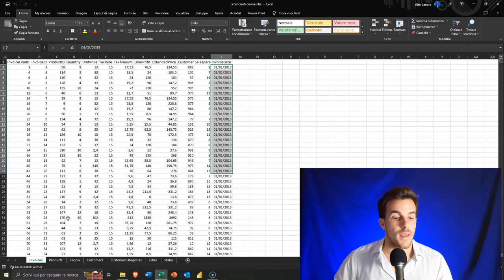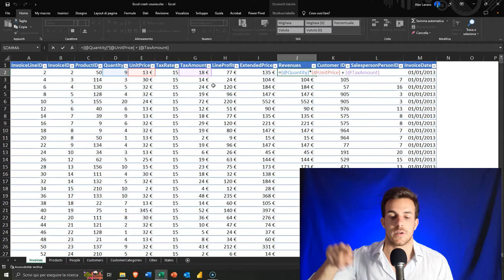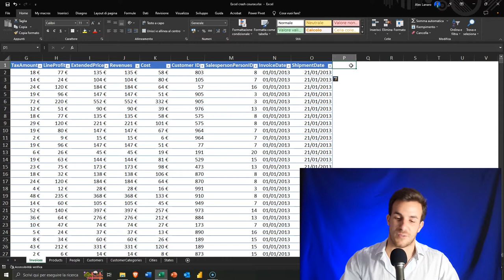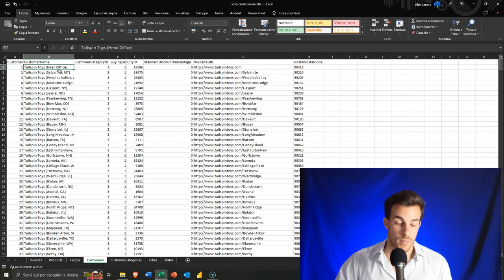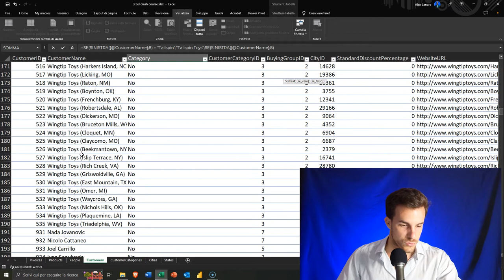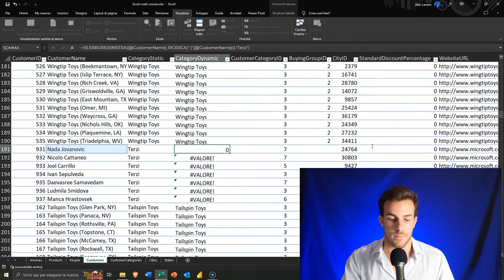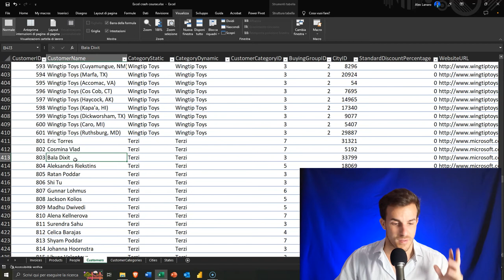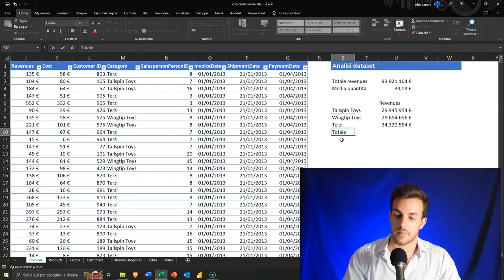Excel Crash Course: 1 ora per passare From Zero to Hero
In questo crash course vediamo le principali funzionalità di Excel quali le tabelle, le operazioni con le date, le stringhe e le funzioni SOMMA.PIU.SE

🟪 Partecipa alle live Twitch alle 17.30 per vedere il tuo problema Excel risolto in diretta